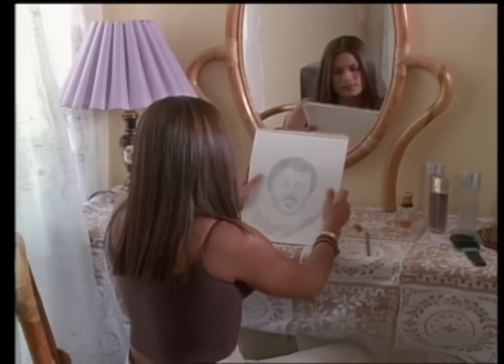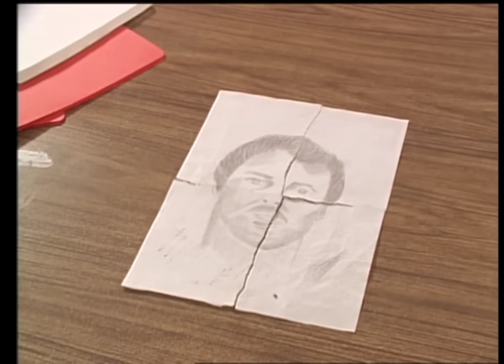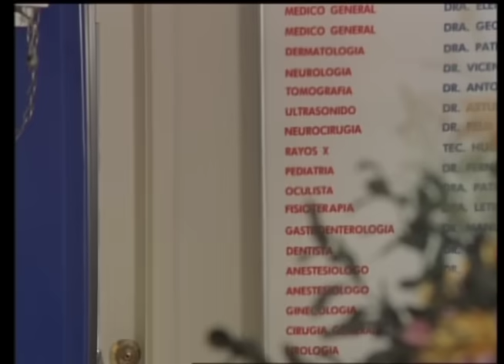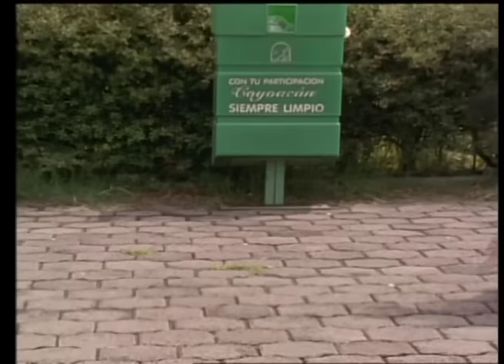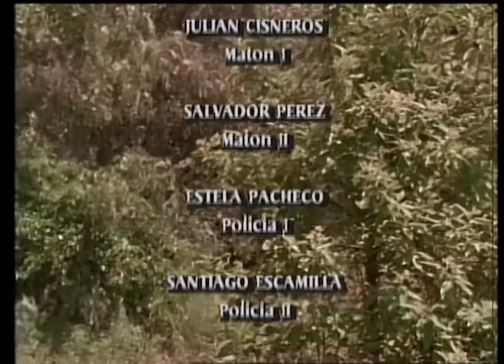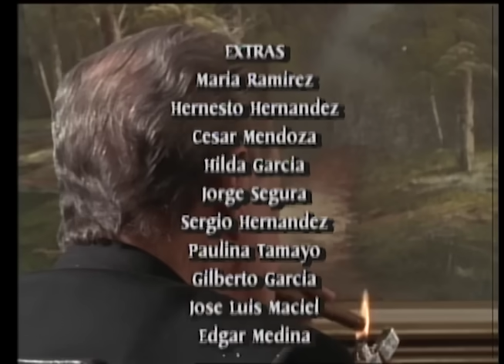El Dedos de Oro | Película completa | ©Copyright Ramon Barba Loza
Mario Almada, Rafael Goyri, Fidel Zerda, Claudia Bernal
Una oscura organización comandada por un misterioso hombre sin identidad (Mario Almada) va a la cacería de Ana (Claudia Bernal)  una mujer solitaria que presencia accidentalmente la ejecución de un importante hombre de la mafia. el dedos de oro (Rafael Goyri), llamado así por un implacable poder de exterminio, es encomendado  a acabar con la muchacha que es la única capaz de descubrirlos .
una sangrienta persecución que termina con la vida de muchos en medio de una cruel tormenta de horror y sangre.